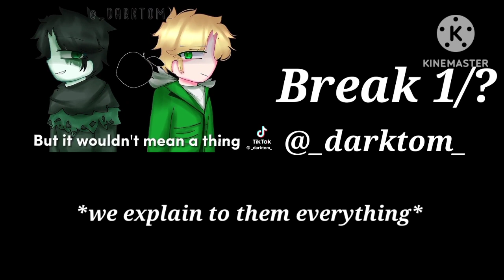(2) Obey me! (Replaced Au) react to Mc as Zhongli